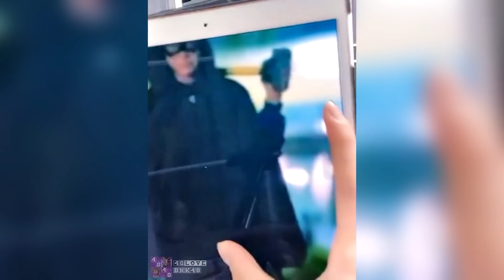Stang BNK48 สตางค์พูดถึงการไปแคสซีรี่ส์ The Underclass " ห้องนี้ไม่มีห่วย " [48LOVE BNK48]